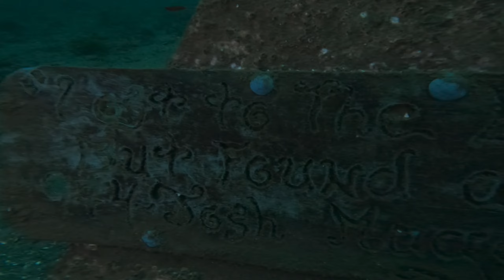Diving to the Buddha of Alki